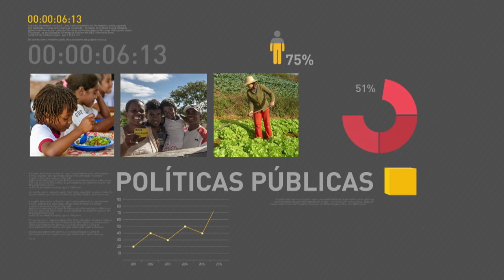BOLETIM REPÓRTER NBR 9h - 28 de maio de 2018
REPÓRTER NBR 9h - 28.05.18: presidente Michel Temer anunciou na noite deste domingo (27) um novo acordo para por fim na greve dos caminhoneiros, entre os pontos está a redução do preço do diesel nas bombas. Veja também: Fórum de Investimentos Brasil começa nesta terça-feira (29), em São Paulo.